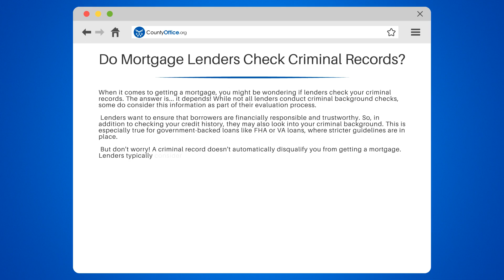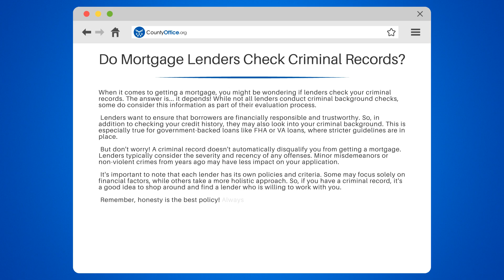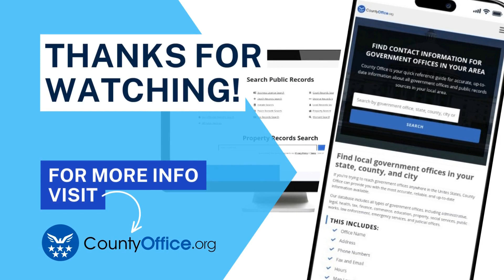Do Mortgage Lenders Check Criminal Records? - CountyOffice.org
Do Mortgage Lenders Check Criminal Records? Are you in the process of getting a mortgage and wondering if lenders check your criminal records? The answer is... it depends! In this video, we'll dive into the topic and provide you with all the information you need to know.

We'll discuss why lenders consider criminal records as part of their evaluation process. Lenders want to ensure that borrowers are financially responsible and trustworthy, so they may look into your criminal background. This is especially true for government-backed loans like FHA or VA loans, where stricter guidelines are in place.

But don't worry! Having a criminal record doesn't automatically disqualify you from getting a mortgage. Lenders typically consider the severity and recency of any offenses. Minor misdemeanors or non-violent crimes from years ago may have less impact on your application.

It's important to note that each lender has its own policies and criteria. Some may focus solely on financial factors, while others take a more holistic approach. So, if you have a criminal record, it's a good idea to shop around and find a lender who is willing to work with you.

In this video, we'll also provide you with helpful resources to assist you in your mortgage journey. where you can find contact information for local lenders and mortgage brokers in your area. We'll also direct you to the Federal Trade Commission's website, where you can learn more about your rights and protections when applying for a mortgage. Additionally, we'll mention the National Association of Mortgage Brokers, which offers tips on finding the right mortgage professional for your needs.

So, if you're concerned about how your criminal record may affect your mortgage application, join us for this informative discussion. Remember, honesty is the best policy, so always disclose any criminal history upfront. By being transparent and exploring different lenders, you can increase your chances of approval.